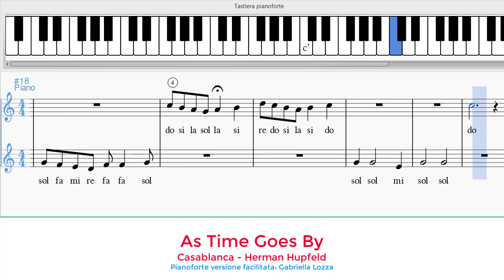As Time Goes By - Film Casablanca